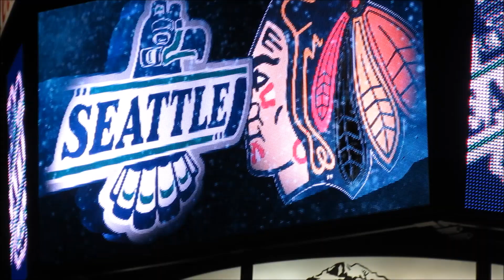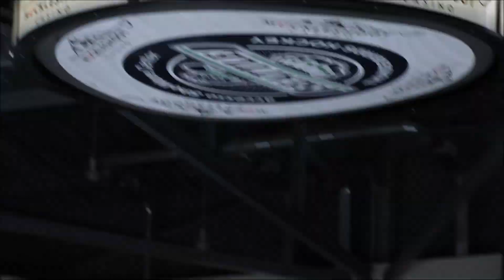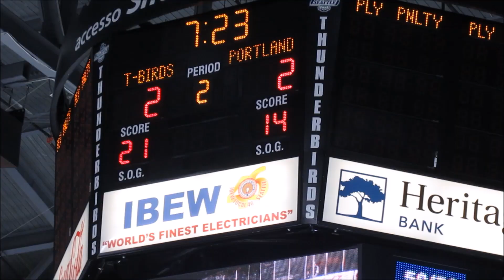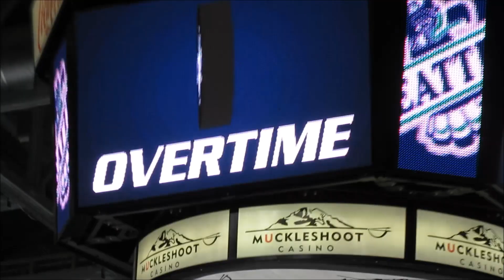Seattle Thunderbirds vs Portland Winterhawks 2018!!!